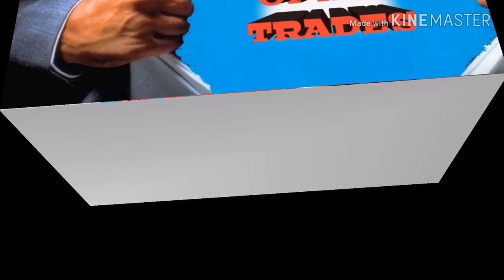Automatic washing machine FULLY CONVERTED to manual PART 1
automatic washing machine fully converted to manual w water inlet & water level part 1